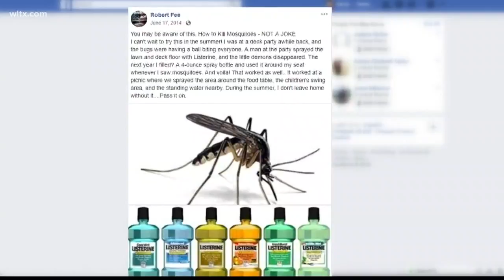VERIFY: Can Listerine repel mosquitoes?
During mosquito season, we'll do just about anything to get rid of these blood-thirsty pests.Maybe you've seen this.
 A post on Facebook -- that seems to go viral every year -- saying that spraying Listerine can ward off mosquitoes.
 The post says you can